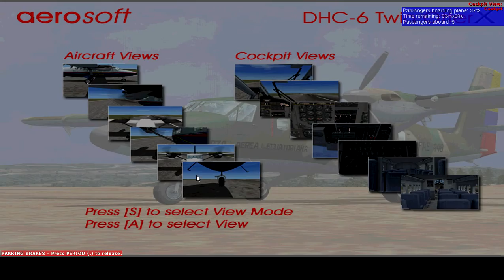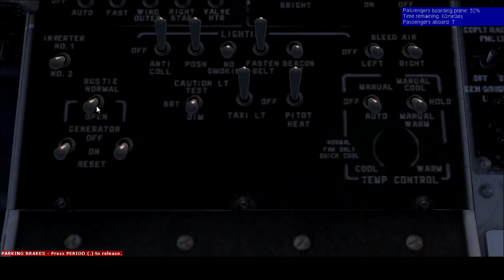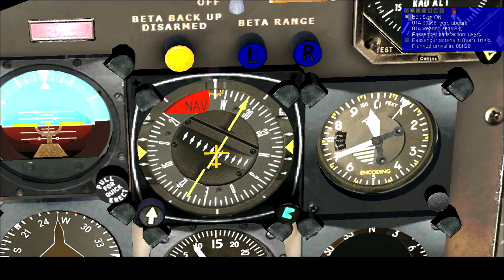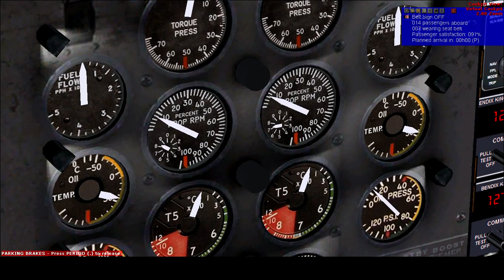FSX - DHC-6 Twin Otter - Cumbernauld to Campbeltown (Scotland)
Welcome to the first flight with Hibblejaybob airlines! Don't worry, my sim company isn't actually called that! After a MANY year hiatus, I'm back in FSX!

Since this is my first flight in a very long time, things will be done wrong and not everything will be done by the book, but I'll get there. So sit back, relax and. shit, turbulence!

Credits:
I use many, MANY mods in my FSX setup, but here's the ones you'll see in this video:
DHC-6 Twin Otter by Aerosoft
Scotflight Scenery by Scotflight
Cumbernauld Airport by UK2000
Traffic 360 by Just Flight
Weather by Active Sky Next
FSPassengersX by Dan Steph Hibblejaybob